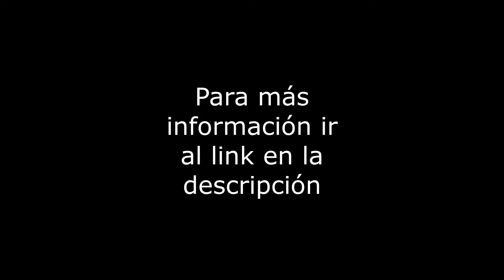Calz. de La Viga - Venta Local - Col. Granjas Esmeralda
Local de 57m2 sobre Calz. de la Viga. Cuenta con 7.8 metros de frente, en Planta Baja a pie de calle. Actualmente dividido en 2 locales cada uno con medio baño. Con espacio enfrente sobre la banqueta para 2 autos. Renta Aproximada $9,000. Servicios cercanos: Metro Mexicaltzingo, Soriana Hiper. Vías de comunicación: Ermita, Av. Canal Nacional.